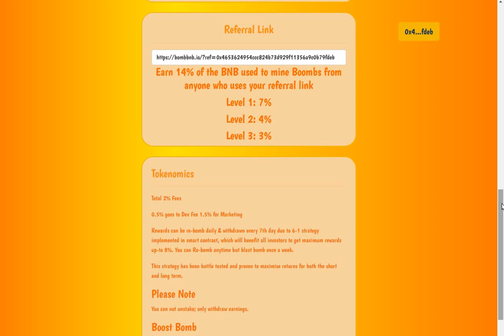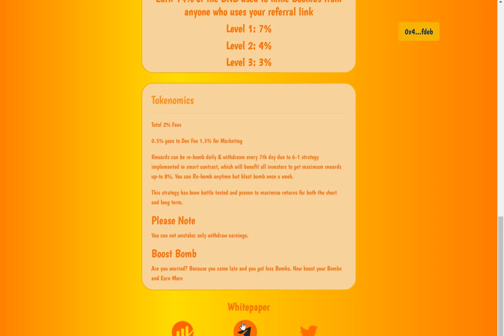BOMB BNB BRAND NEW BAKED BEANS FORK LAUNCHING SOON EARN 8% DAILY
LAUNCHING SOON NEW BNB BAKED BEANS FORK BOMB BNB EARN 8% DAILY PASSIVE INCOME